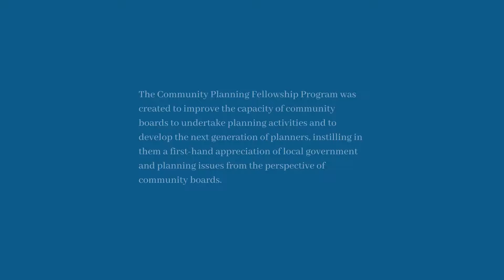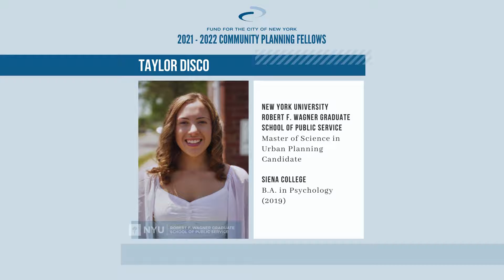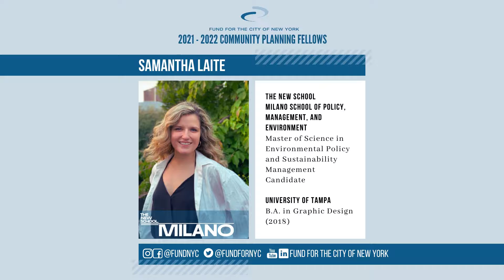2021 - 2022 Community Planning Fellows | Fund for the City of New York (Updated)